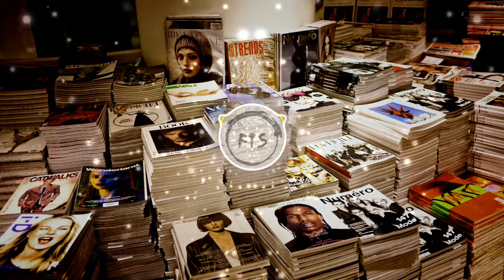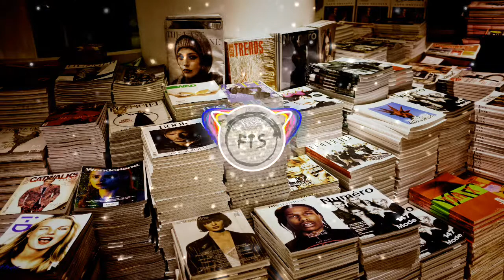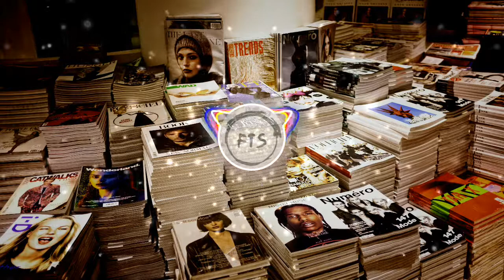Gospel by Tom Orlando (No copyright music / Free to use music / Safe music )🆓🎵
Music by:
Tom Orlando Gospel